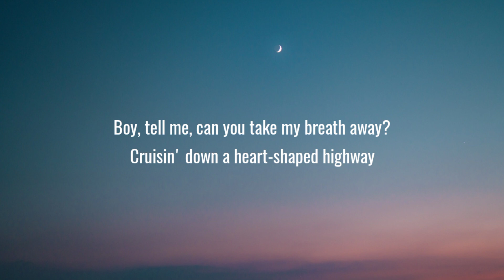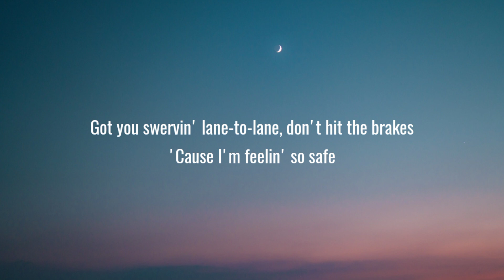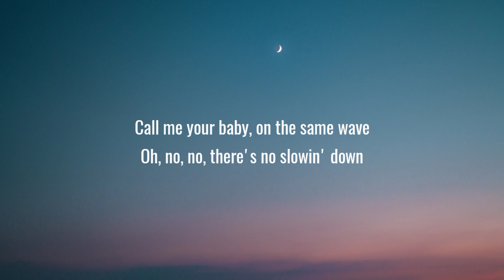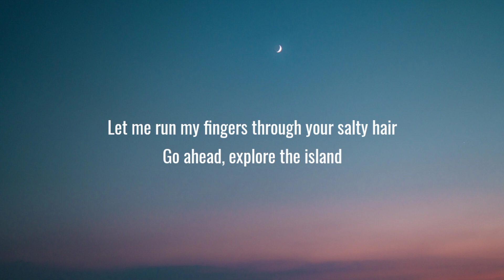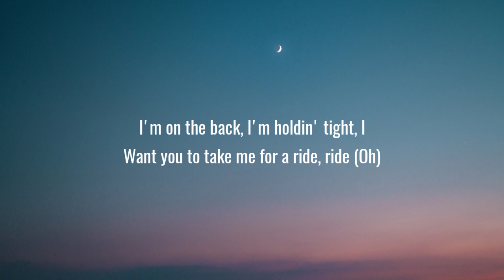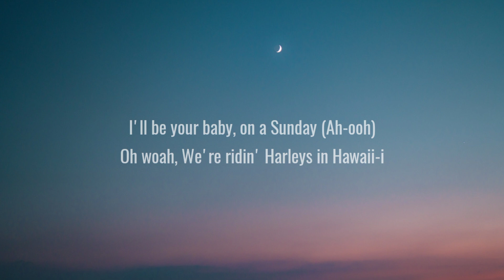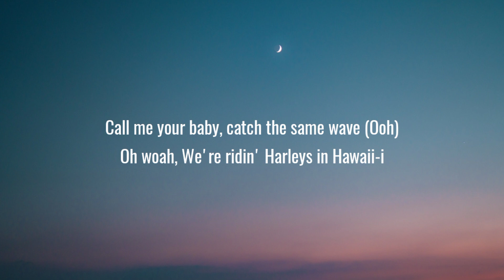Katy Perry - Harleys In Hawaii (Lyrics)